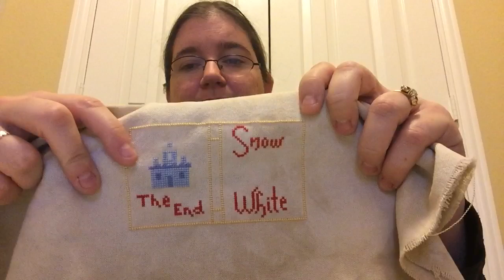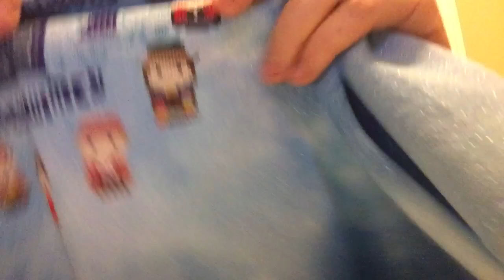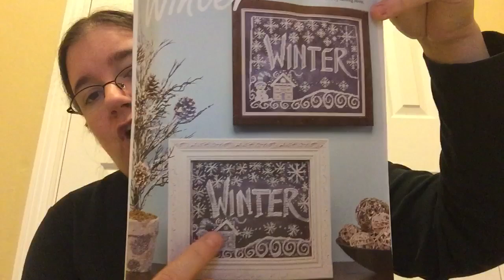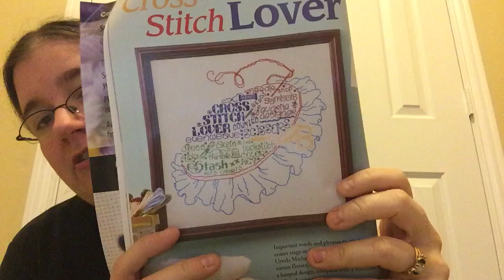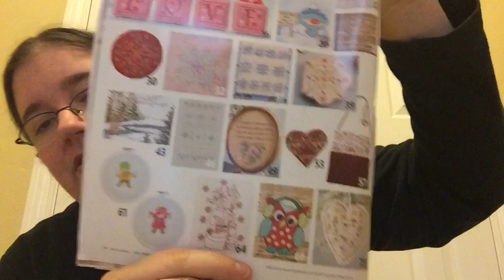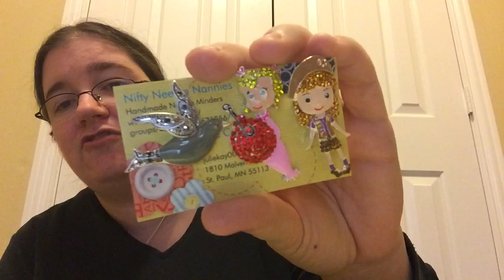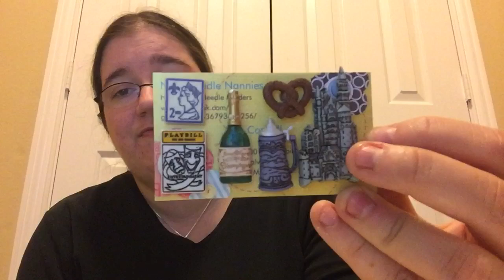Flosstube #47 - Pre-Christmas Weekly Update